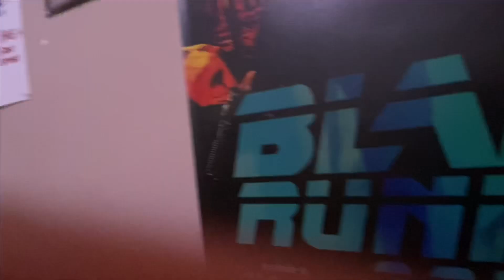Cooking With Taeo: Ramen Noodles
Yum yum in tum tum